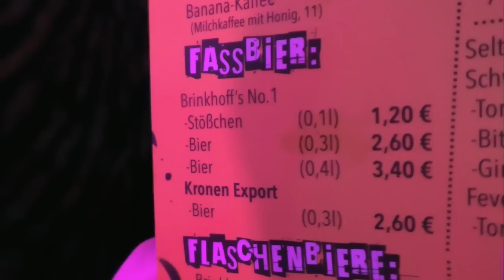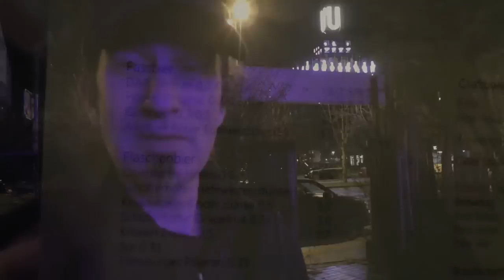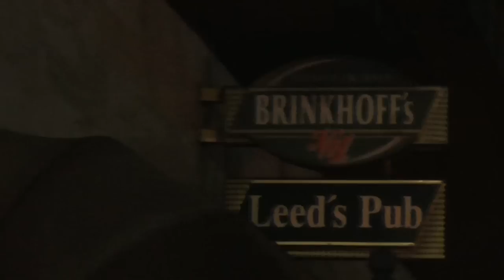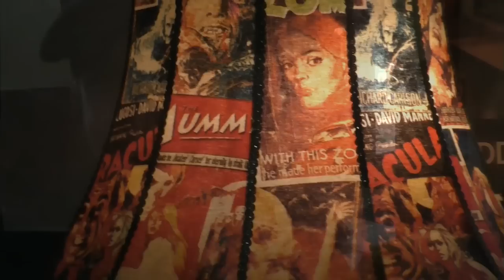Goreminister und der Dortmunder Kneipentest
Neulich war ich mit einer Bande lustiger Gesellinnen und Gesellen in der Dortmunder Innenstadt unterwegs und da dachte ich mir... Hey, warum nicht mal einen Kneipentest machen? Gesagt, getan und was dabei heraus gekommen ist erfahrt ihr in diesem kleinen Bericht ... Na, dann mal *Ping*